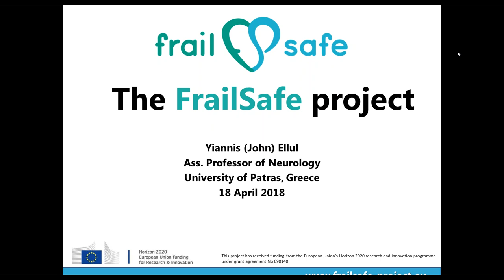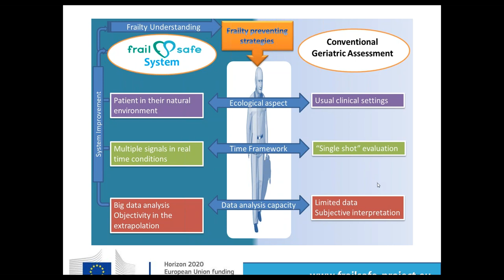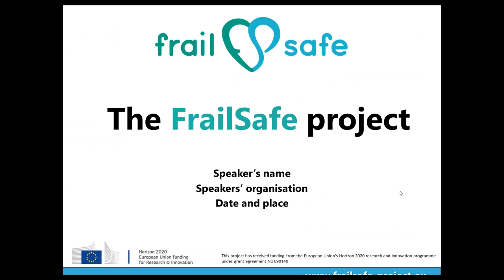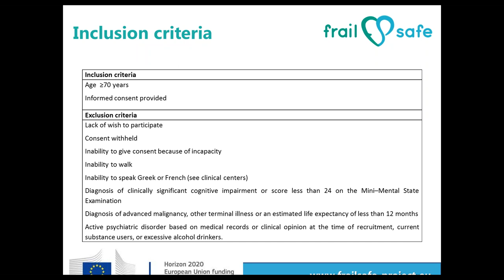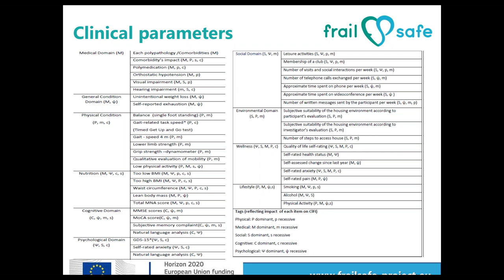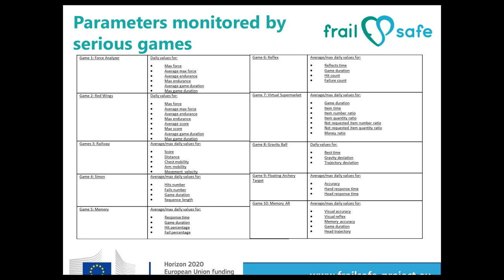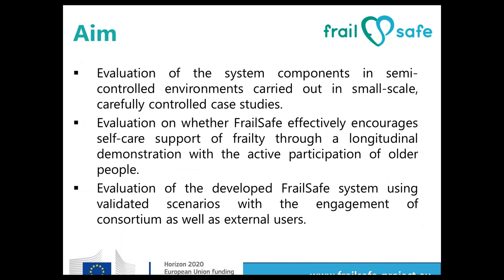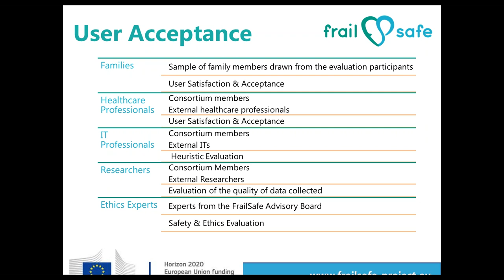FrailSafe Game Changer in Frailty Prevention Webinar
On 18 April 2018, a FrailSafe webinar was organized for the members of the EIP AHA A3 action group dealing with functional decline and frailty. The medical approach was dealt with during this webinar, where the overall thinking of the project was addressed, such as the medical studies in pilot sites and the validation procedures.
Speakers from the University of Patras, INSERM and MATERIA Group were glad to present their work to the A3 members.